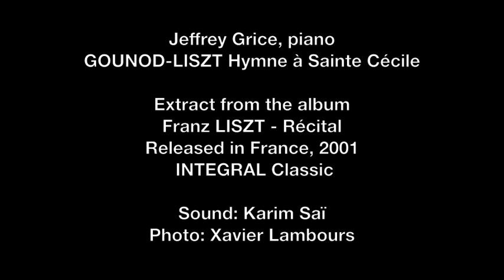GOUNOD-LISZT Hymne à Sainte Cécile - Jeffrey Grice, piano